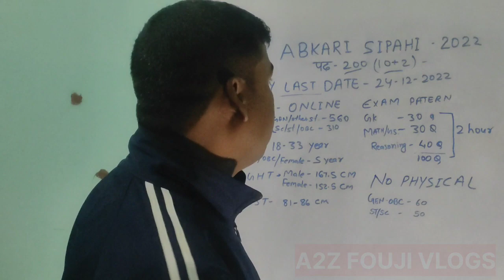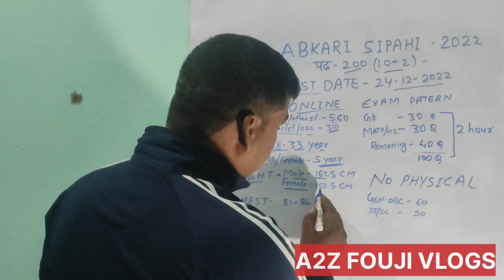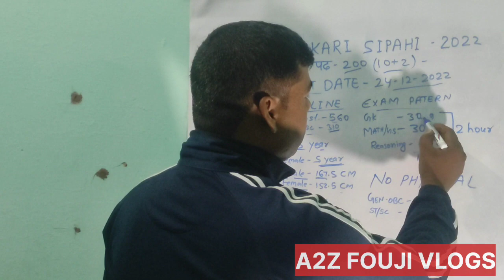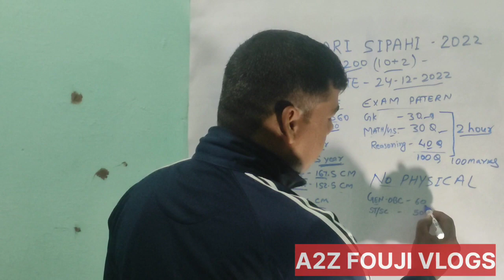mp Abkari Canstebel vacancy||mp abkari vibhag vacancy 2022||Crpf paramedical exam date||ssc gd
MP Abkari Canstebel vacancy 2022|| Mp Excise recruitment vacancy 2022||mp Abkari bharti
a2z fouji vlogs
mp vacancy
mp new bharti
mp Abkari Canstebel vacancy
crpf paramedical exam
crpf tredsmain bharati
abkari vibhag vacancy 2022
mp Abkari Canstebel vacancy 2022
mp abkari vibhag vacancy 2022
mp new vacancy 2022
new mp aabkari vibhag vacancy 2022
mp abkari vibhag vacancy 2022 syllabus
aabkari vibhag form 2022

All force bharti 2022
Bsf bharti
Tredsmain test
ssc gd
Crpf paramedical exam date
Rpf tradesman vacancy 2022
a2z fouji vlogs
realwey group d bharti

online apply links -!